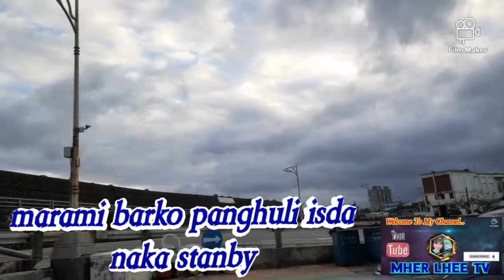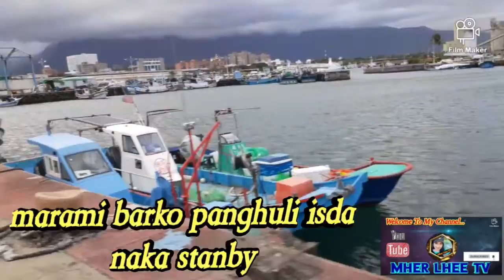TV #54 LATE UPLOAD CHRISTMAS GANAP/DEC 26,2021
PORT HAULIEN TAIWAN KAGANAPAN CHRISTMAS